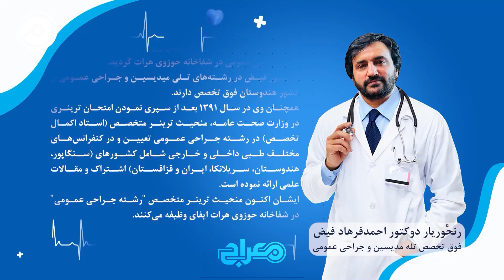نقش تحصیلات در پیشرفت زندگی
در این قسمت از برنامه «مهارت زندگی»، میزبان دکتر احمد فرهاد فیض، فوق‌تخصص تله‌مدیسین و جراحی عمومی، هستیم تا به بررسی عمیق نقش تحصیلات در پیشرفت زندگی بپردازیم. دکتر فیض با رویکردی علمی و تجربی، تاثیرات گسترده تحصیلات بر مسیر موفقیت و بهبود کیفیت زندگی را تشریح می‌کند و راهکارهایی عملی برای استفاده از دانش در ارتقای سطح زندگی و رسیدن به اهداف ارائه می‌دهد.